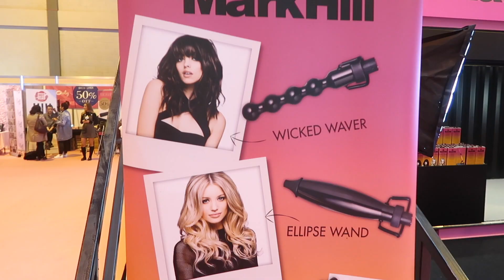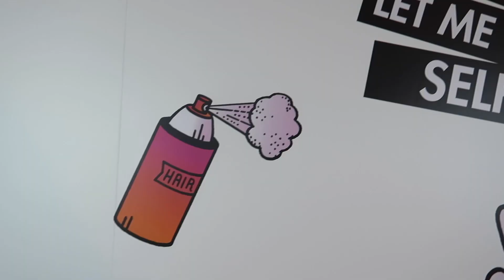Clothes Show With MARK HILL HAIR | Sophie Hannah Richardson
Mark Hill Hair invited me along to the Clothes Show in Birmingham this year to take part in live hair tutorials and a meet and greet.

Whilst I was there I filmed lots of hair videos which will be featuring soon on their YouTube channel

I just wanted to say thanks so much to the girls who came to meet me! It's crazy that you're all inspired by what I do and that means so much to me!

Here's a little behind the scenes of what I got up to!